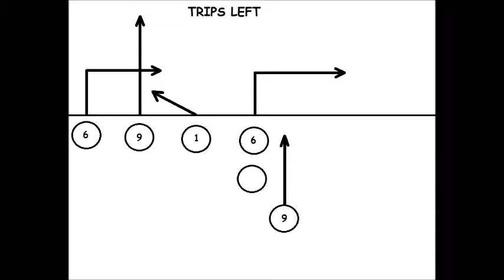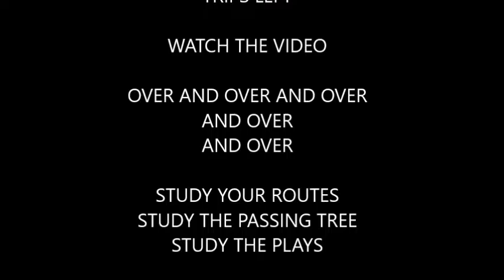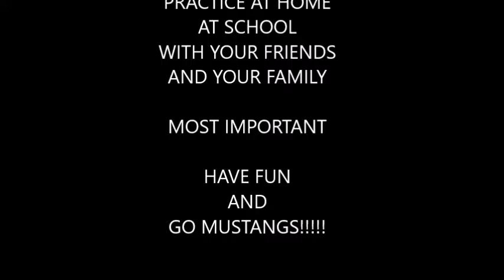MUSTANG TRIPS LEFT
This play is designed to flood receivers to one side of the field.  Our primary receivers will be the OUT and SLANT routes off of play action.  Quick, short passing plays allowing the kids a chance to make the catch and then let their little legs take it to the house for a TD.